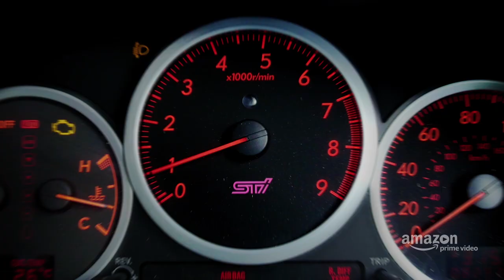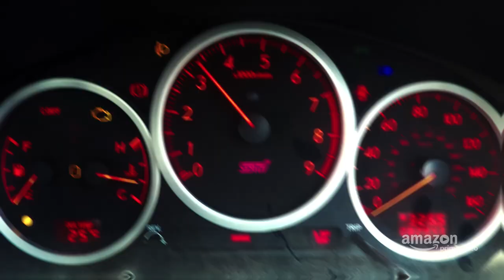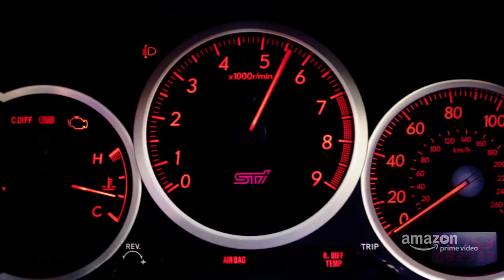Jeremy Clarkson's Ultimate Country Side Playground: Farmkhana | The Grand Tour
The only video Jeremy Clarkson has ever looked cool in, whilst drifting around sheep.